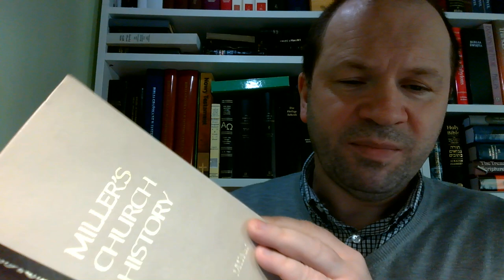Religia rzymska 01 Czy Kościół Rzymsko Katolicki to Jedyny prawdziwy kościół? Fritz Ridenour